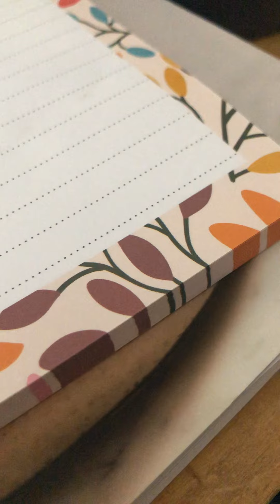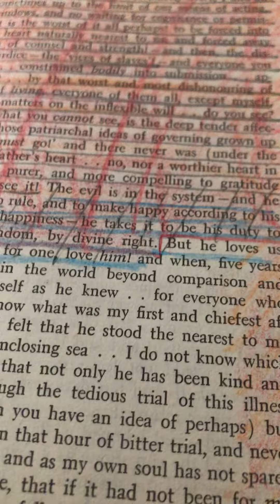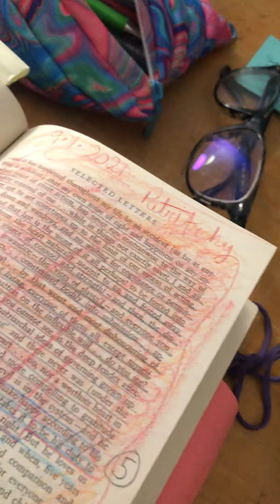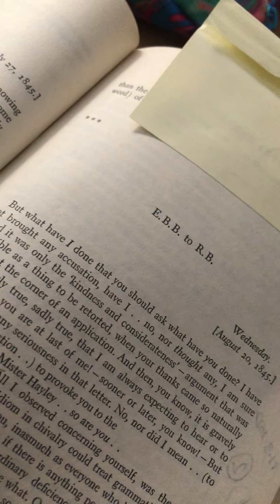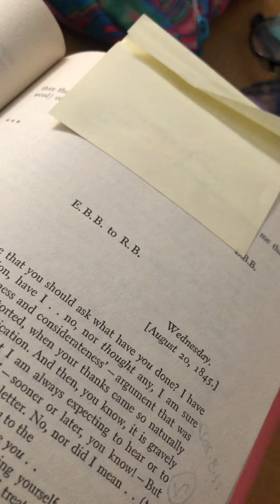EBB to RB Wednesday, August 20, 1845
This is an Addendum to a piece of these letters I’ve already done from the question I had in 9/2021: “Is there actual love in Patriarchy?”